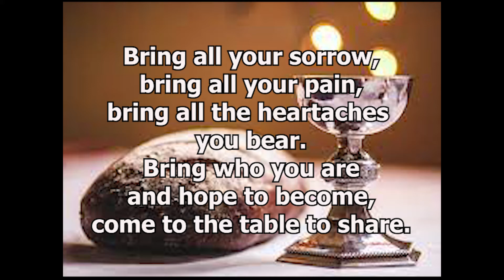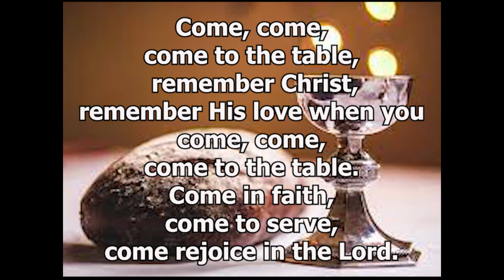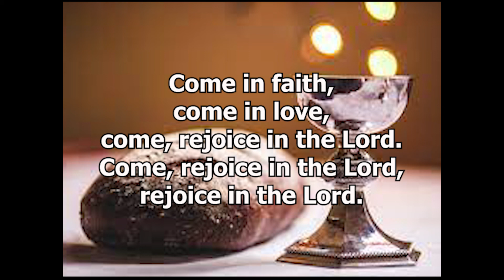Come to the Table altomp4